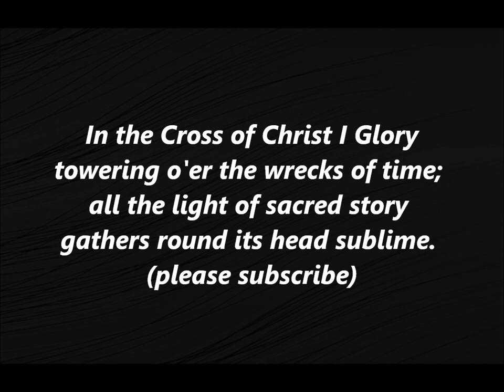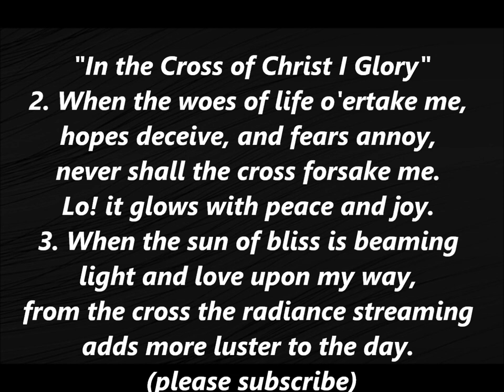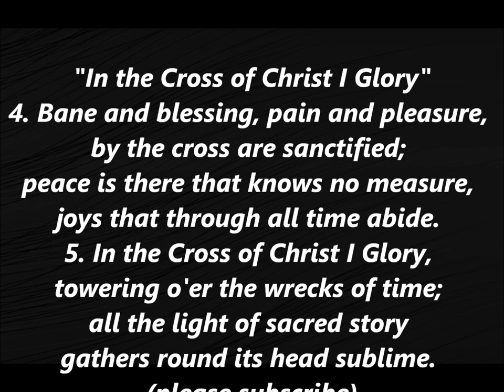IN THE CROSS OF CHRIST I GLORY Easter LENT Hymn Lyrics Words text Methodist Sing Along Song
In the Cross of Christ I Glory
towering o'er the wrecks of time;
all the light of sacred story
gathers round its head sublime.
2. When the woes of life o'ertake me,
hopes deceive, and fears annoy,
never shall the cross forsake me.
Lo! it glows with peace and joy.
3. When the sun of bliss is beaming
light and love upon my way,
from the cross the radiance streaming
adds more luster to the day.
4. Bane and blessing, pain and pleasure,
by the cross are sanctified;
peace is there that knows no measure,
joys that through all time abide.
5. In the cross of Christ I glory,
Words by John Bowring, music by Ithamar Conkey